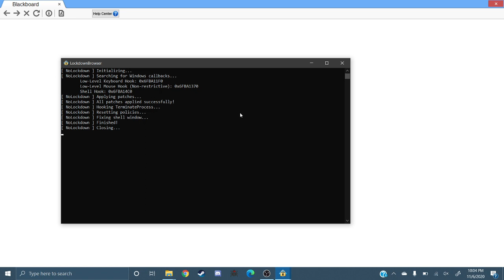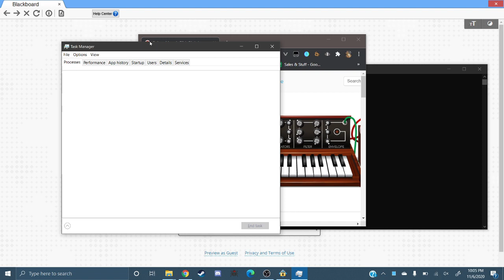Bypassing Lockdown Browser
VMProtected 'secure' browser, pretty easy to bypass and stop from doing anything.
Too lazy to add music, I recorded this on my laptop.